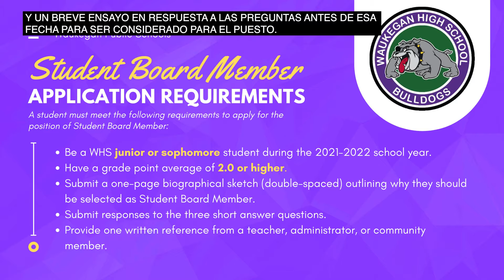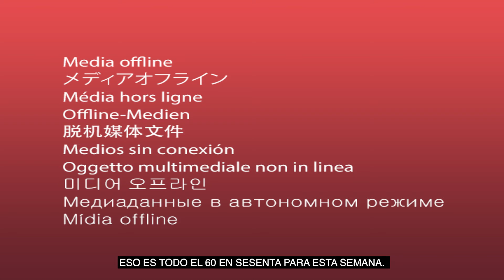60 in Sixty - Week of November 15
Be sure to check out this week's episode where we discuss our upcoming vaccination events, our recent Vaccine Equity Roundtable, our ongoing Student Board Member search, Board Appreciation Day and more!